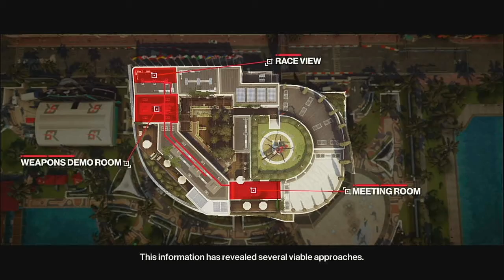[PS4] Hitman 2 - Elusive Target - The Undying Returns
A contract for the Elusive Target 'The Undying Returns' in Miami Florida. I take a rather plain approach to this one, using a sniper rifle from the judges stands.